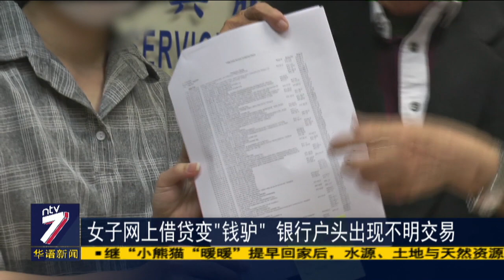女子网上借贷变“钱驴” 银行户头出现不明交易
一名25岁的女销售员因为急需现金，在网上申请贷款，却掉入了不法之徒的陷阱。对方以需要进行借贷程序和手续已经完成为由，向事主索取银行卡。不过事主迟迟没有拿回银行卡，开始起了疑心。最后才发现自己的银行户头多了多项来历不明的交易。